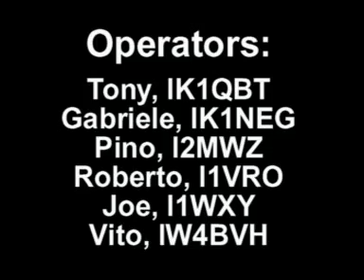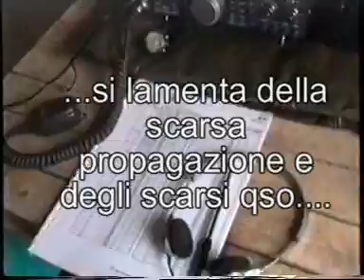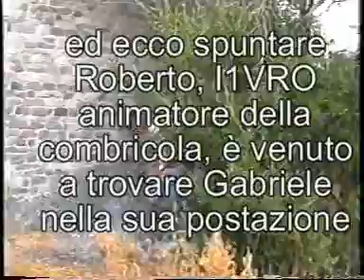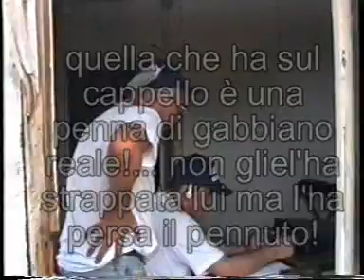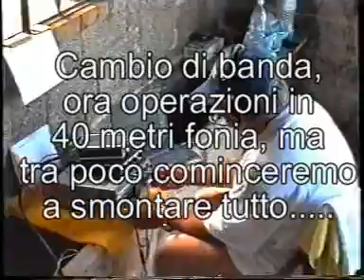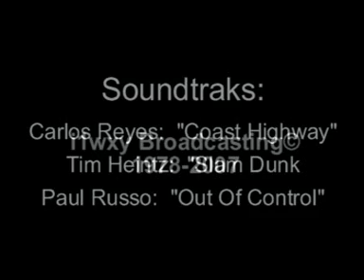1998 - Hamradio all'Isola di Bergeggi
12 Luglio 1998 - I1WXY IK1QBT IK1NEG I1VRO I2MWZ IW4BVH operano dall'Isola di Bergeggi, Iota-083.